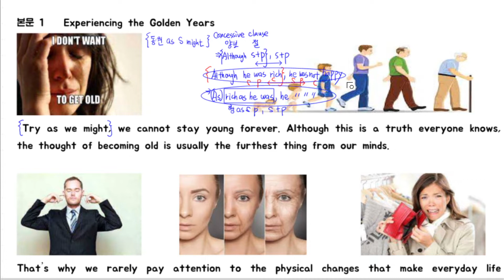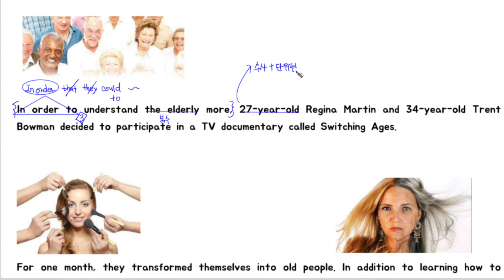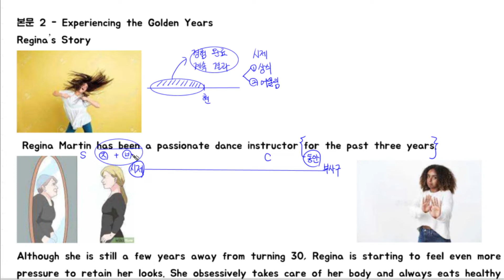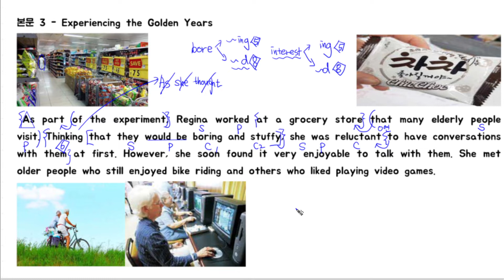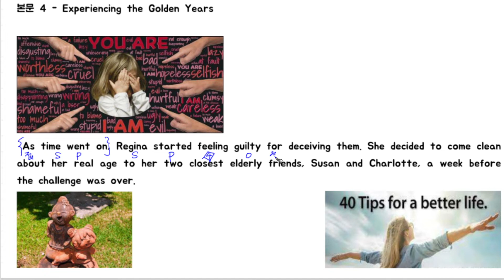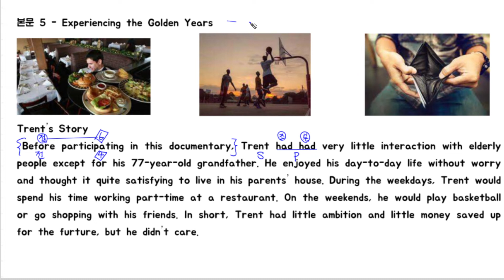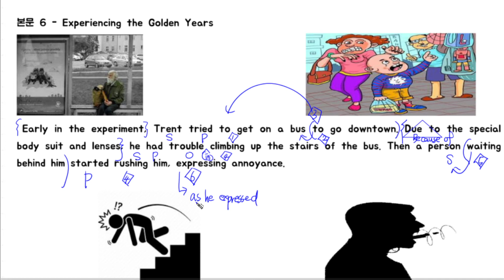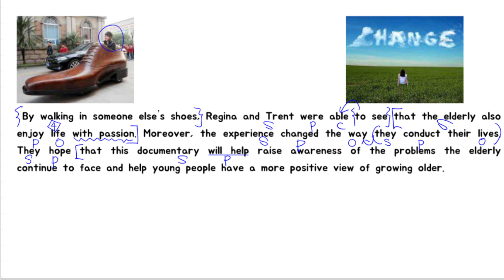영어II_NE능률(김성곤)_2과 In Someone Else’s Shoes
본문 1 00:00 ~ 26:01
본문 2 26:02 ~ 41:51
본문 3 41:52 ~ 1:05:50
본문 4 1:05:50 ~ 1:16:54
본문 5 1:16:55 ~1:25:35
본문 6 1:25:36 ~ 1:35:19
본문 7 1:35:20 ~ 1:44:01